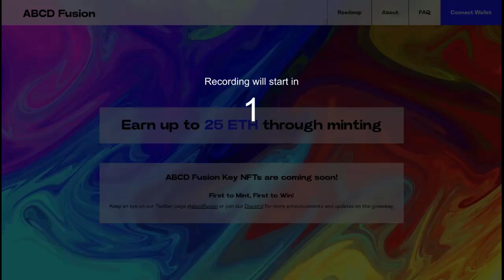ABCD Fusion next gen ecosystem 732